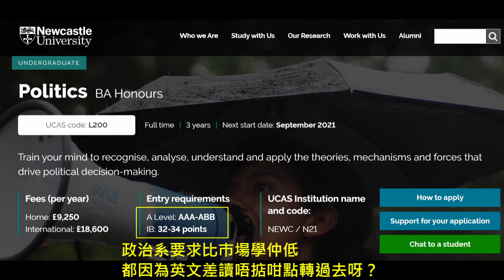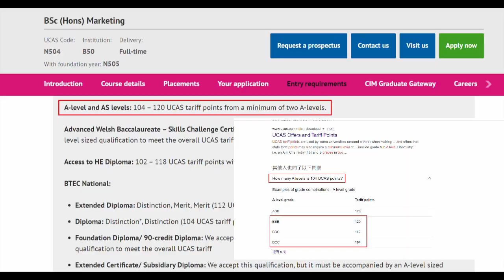20200805 啤梨晚報打女人偷錢賊林匡正俾腦殘問到大學修乜就鳩吹係紐卡素修政治學+巿場學，之後因為英文差而轉咗去讀邦麥芙。吹學科包含內容證明自己乜都唔識亂鳩咁吹呃腦殘